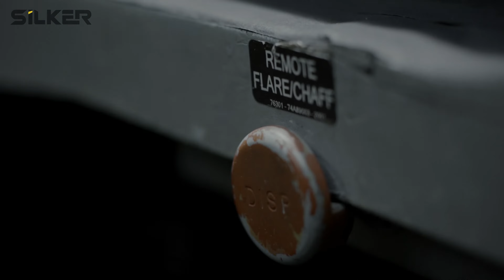Maverick Vurulur | SAM Füzesi | - Top Gun Maverick Türkçe Dublaj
Top Gun: Maverick Oyuncuları ve Seslendirme Kadrosu
Tom Cruise - Pete "Maverick" Mitchell (Murat Şen)
Miles Teller - Bradley "Rooster" Bradshaw (Ali Hekimoğlu)
Jennifer Connelly - Penelope "Penny" Benjamin (Şenay Gürler)
Jon Hamm - Beau "Cyclone" Simpson (Murat Aydın)
Bashir Salahuddin - Bernie "Hondo" Coleman (İsmail Bozkurt)
Glen Powell - Jake "Hangman" Seresin (Ömer Yıldıran)
Lewis Pullman - Robert "Bob" Floyd (Ali Erdinç)
Ed Harris - Chester "Hammer" Cain (Cem Kurtoğlu)
Val Kilmer - Tom "Iceman" Kazansky (Tuğbey İstanbulluoğlu)
Monica Barbaro - Natasha "Phoenix" Trace (Canan Çiftel)
Charles Parnell - Solomon "Warlock" Bates (Bora Sivri)
Jay Ellis - Reuben "Payback" Fitch (Mutlu Albayram)
Danny Ramirez - Mickey "Fanboy" Garcia (Doğan Öncel)
Greg Tarzan Davis - Javy "Coyote" Machado (Umut Aksoy)
Jake Picking - Brigham "Harvard" Lennox (Kaan Kıran)
Raymond Lee - Logan "Yale" Lee (Başar Oray)
Manny Jacinto - Billy "Fritz" Avalone (Ahmet Tekeş)
Jean Louisa Kelly - Sarah Kazansky (Seda Can)
Lyliana Wray - Amelia (Çağıl Özdemir)